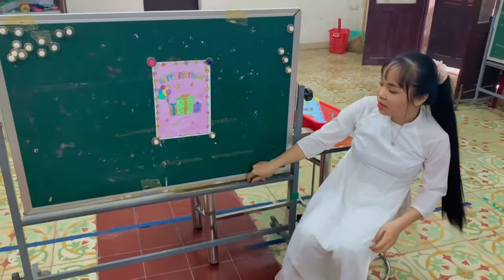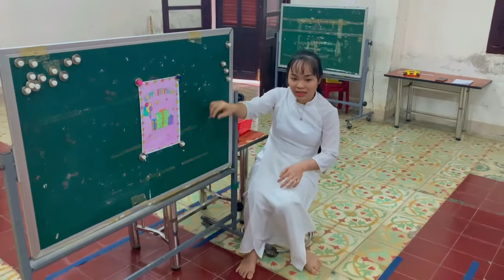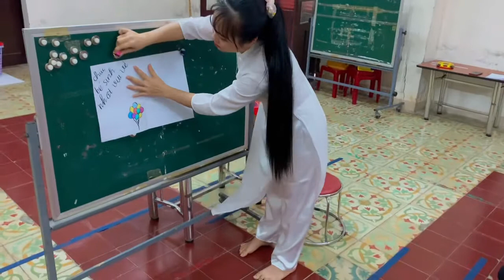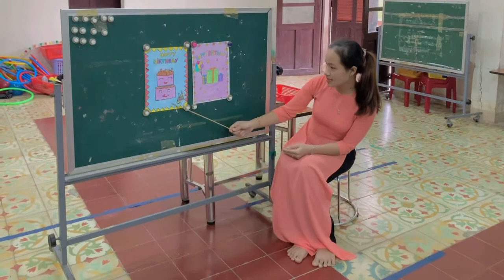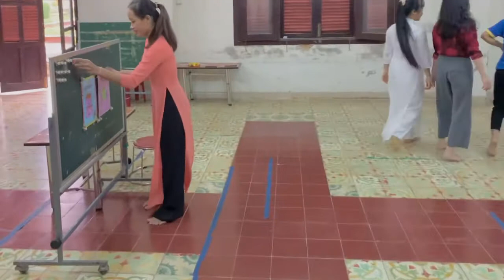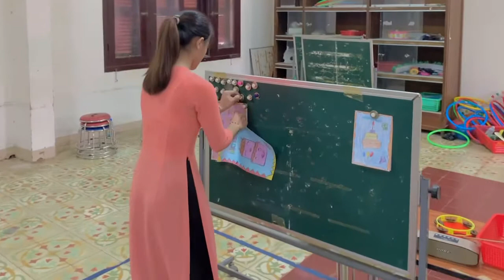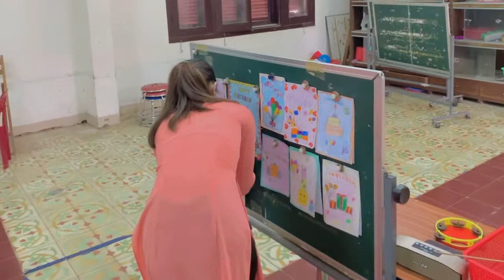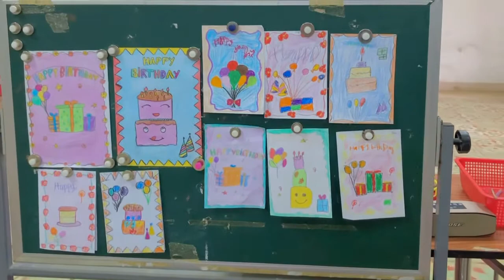CM2 nhóm 4 M23B chủ điểm sự kiện sinh nhật 4-5 tuổi tháng 1